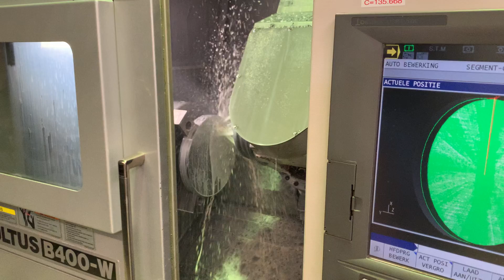Milling chrome steel on an Okuma Multus from Veenstra Technology - second production step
Second production step in milling chrome steel clamping jaws on an Okuma Multus from Veenstra Technology. These clamping jaws are applied for swaging units for swaging and thread cutting of drill pipes